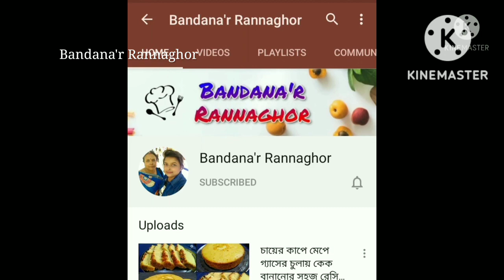বাঁধাকপি ও ময়দা দিয়ে সম্পূর্ন নতুন সকাল বিকেলের নাস্তা রেসিপি॥ Cabbage recipe॥ Aloo Nasta recipe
বাঁধাকপি ও ময়দা দিয়ে সম্পূর্ন নতুন সকাল বিকেলের নাস্তা রেসিপি॥ Cabbage recipe॥ Aloo Nasta recipe॥ badhkopir recipe॥ bandana'r rannaghor॥ bengali recipe॥ আলু দিয়ে সহজ নাস্তা রেসিপি॥ aloo nasta॥ nasta॥ cabbage pakoda recipe॥ cabbage nasta recipe॥ patta gobi ki recipe.